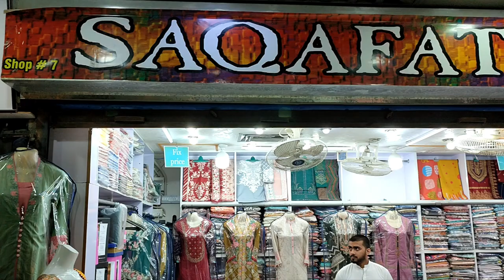Bin Saad Summer Lawn Embroidered Collection Wih Chiffon Dupatta // PKR 1800